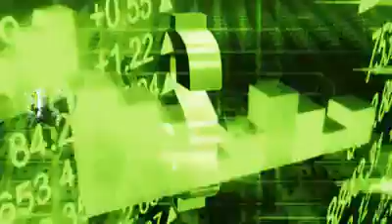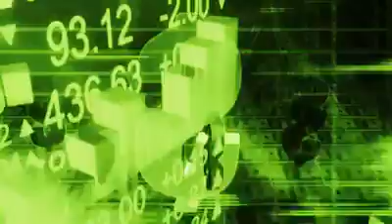3.DUNYA SAVAŞI OLMASİ HALİNDE..